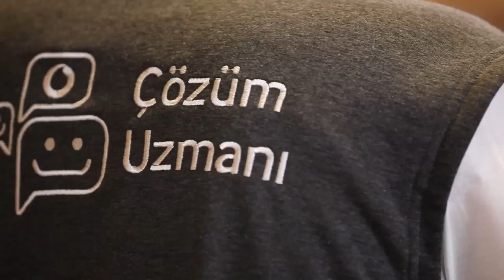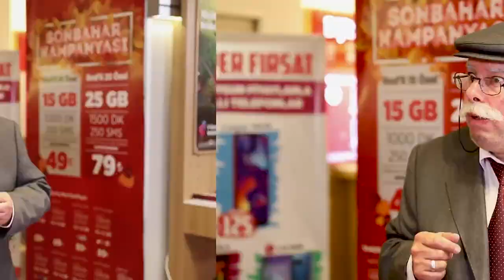Vodafon osman Amca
Gülümseten skeçler osman amca vodefon